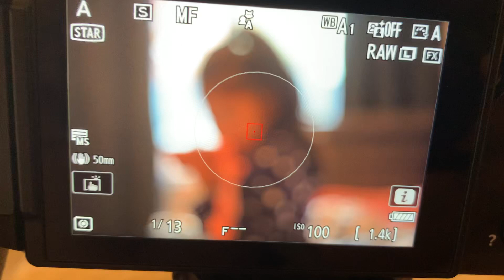Nikon Zf manual focus lens subject detection (with captions)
A short video illustrating how subject detection works with an adapted lens. See richardhaw.com for more details.